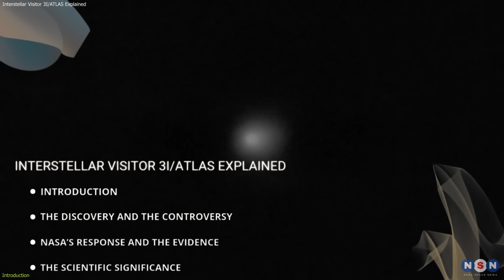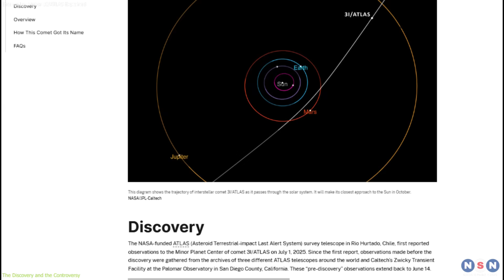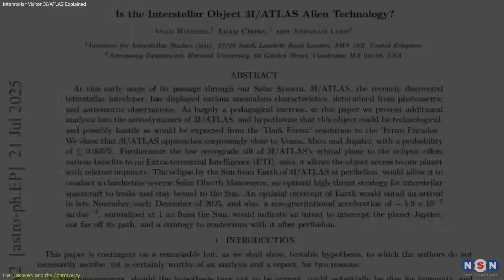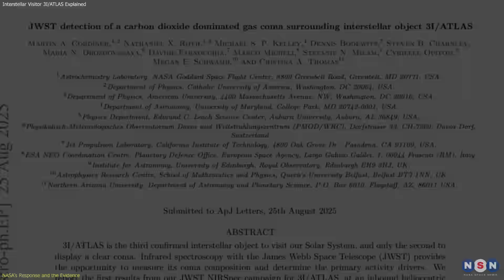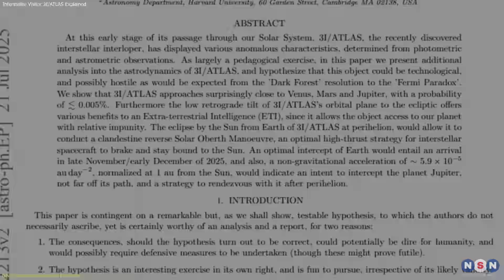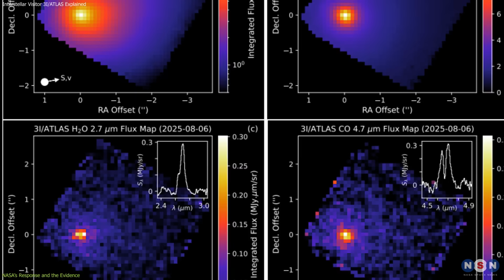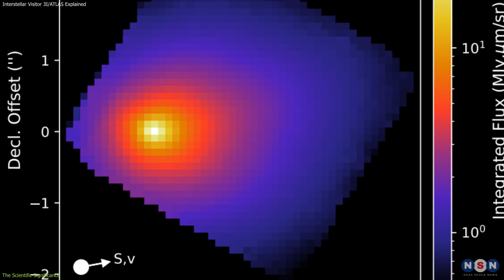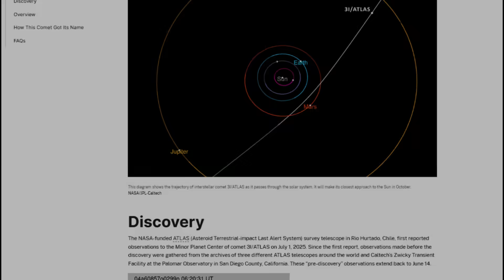Finally! NASA Responds To Claims That 3I/ATLAS Is An Advanced Alien Spacecraft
NASA has debunked claims that interstellar comet 3I/ATLAS is alien technology. Here’s what the science really says about this rare visitor.

Chapters:
00:00 Introduction
00:43 The Discovery
02:53 Scientific Importance & Interpretations
05:07 Implications and Next Steps
07:35 Outro
08:02 Enjoy